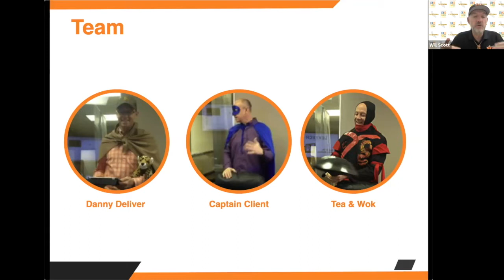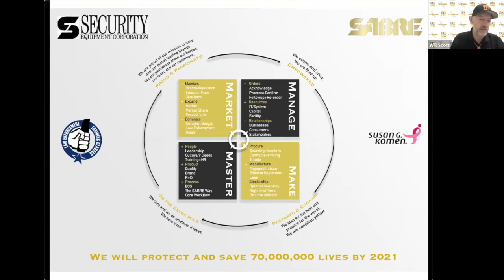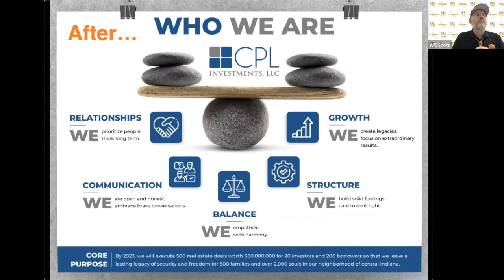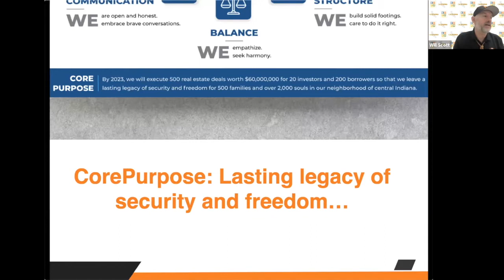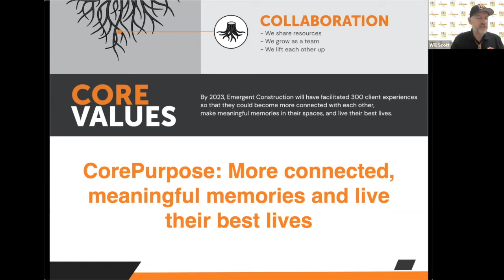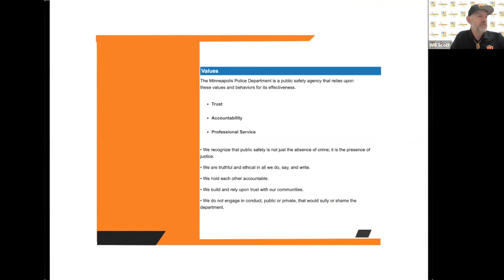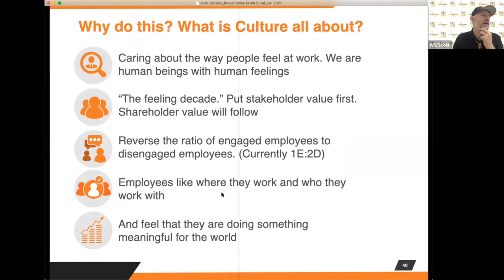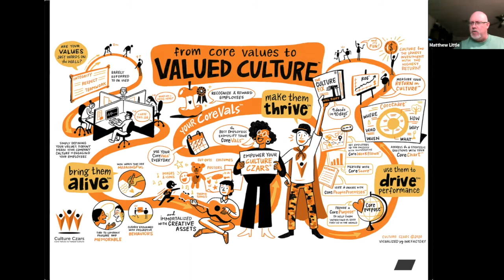Will Scott "The Culture Czar"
EDPA California January Zoom Educational Event

The Culture Fix with Will Scott "The Culture Czar"

Summary:
Will Scott - "The Culture Czar" presents: The Culture Fix: Bringing your culture alive and make it thrive so that it drives performance for your company.